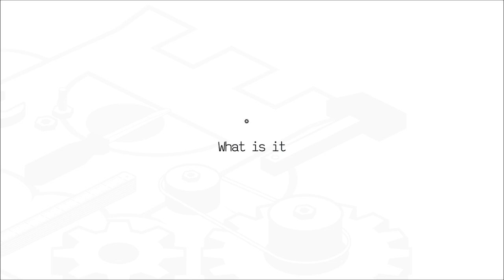Sender Policy Framework (SPF) explained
By default emails do not have any Sender Policy Framework set. If left unattended, this leaves your company and stakeholders vulnerable to email spoofing attacks. This video explains what SPF is and what steps to take in order to configure these settings to make your email secure.

Learn more about email SPF and DMARC-records on the Detectify Blog